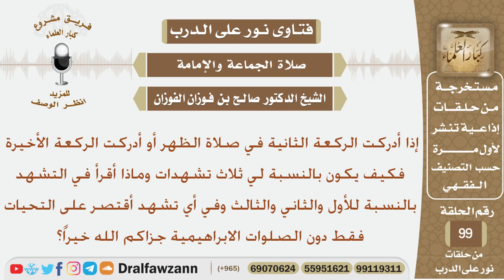إذا أدركت الركعة الثانية أو الرابعة من صلاة الظهر فكيف يكون التشهد وماذا أقرأ في كل تشهد؟ الفوزان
نص السؤال:
إذا أدركت الركعة الثانية في صلاة الظهر أو أدركت الركعة الأخيرة فكيف يكون بالنسبة لي ثلاث تشهدات وماذا أقرأ في التشهد بالنسبة للأول والثاني والثالث وفي أي تشهد أقتصر على التحيات فقط دون الصلوات الابراهيمية جزاكم الله خيراً؟
السيرة الذاتية :
للاشتراك في قناة الشيخ صالح الفوزان

رئيس الفريق
لمشروع كبار العلماء